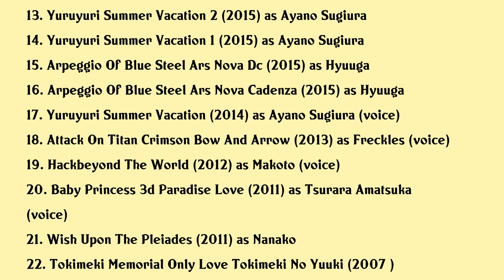Saki Fujita Movies list Saki Fujita| Filmography of Saki Fujita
Saki Fujita Full Movies List Filmography of Saki Fujita

Latest movies of Saki Fujita are:

1. Attack On Titan Chronicle
2. Laidbackers
3. Transformable Shinkansen Robot Shinkalion Movie The Mythically Fast Alfa X That Comes From The Future
4. Yuru Yuri
5. Attack On Titan The Roar Of Awakening
6. Violence Voyager
7. Precure Dream Stars
8. Kirakiraprecure A La Mode The Movie Crisply The Memory Of Mille Feuille
9. Koro Sensei Q
10. Fleet Girls Collection Kancolle Movie Sequence
11. Assassination Classroom The Movie 365 Days
12. Attack On Titan Wings Of Freedom
13. Yuruyuri Summer Vacation 2
14. Yuruyuri Summer Vacation 1
15. Arpeggio Of Blue Steel Ars Nova Dc
16. Arpeggio Of Blue Steel Ars Nova Cadenza
17. Yuruyuri Summer Vacation
18. Attack On Titan Crimson Bow And Arrow
19. Hackbeyond The World
20. Baby Princess 3d Paradise Love

Complete list of movies acted by Saki Fujita are in this video.

Please Comment down your favorite movie of Saki Fujita